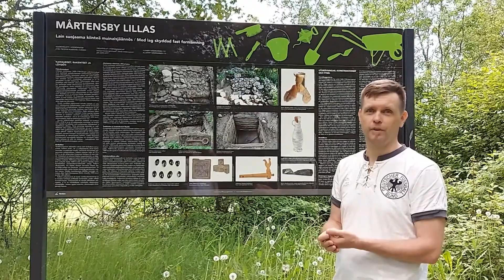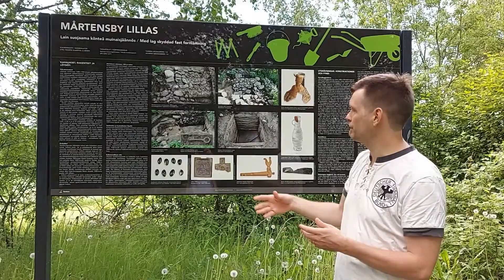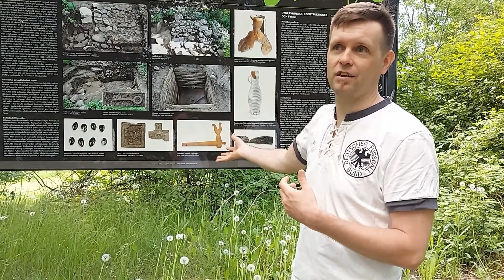Arkeologi Andreas Koivisto: Täällä asui Vantaan rikkain kauppias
Lillaksen kylätontilla Vantaalla on ollut asutusta jo kivikaudella. Keskiajalla tontilla asui kauppias Göran Bonde. Kaivauksissa arkeologit ovat löytäneet useita äveriääseen kauppiassukuun viittaavia esineitä.

Videolla arkeologi Andreas Koivisto kertoo löydöistä tarkemmin ja paljastaa, mistä juontaa suomen kielen hana.